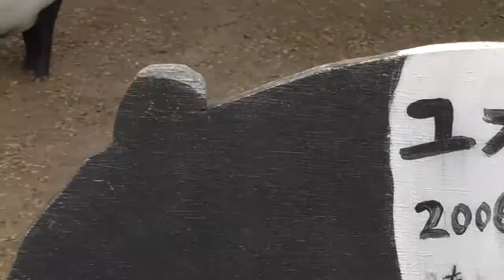[Pissing from a funny face] Yumeta♂ Asian [Malayan] Tapir [Chiba Zoological Park in Chiba, Japan]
Date of shooting : 2019
【Video description】
I introduce animals of the Chiba Zoological Park in Chiba, Japan. All of you, please come to the  to play.